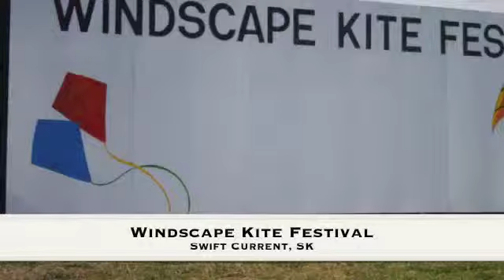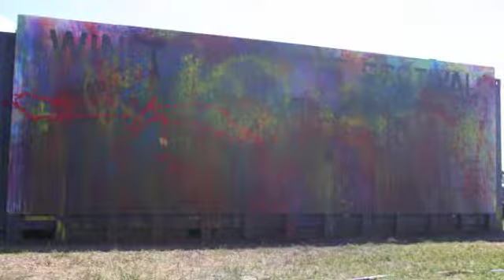Splatter Mural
A time-lapse video of the Windscape Kite Festival splatter mural, June 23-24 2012.  Take paint, load it in a paint shooter, and point it at a giant mural wall and watch it evolve over two days.